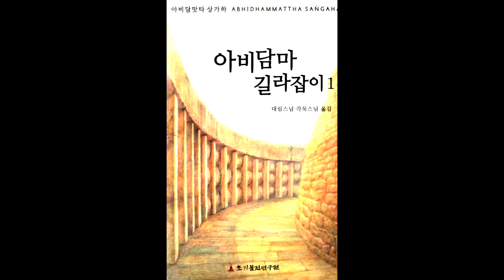아비담마 길라잡이 68 제1권 p410 의문意門인식과정